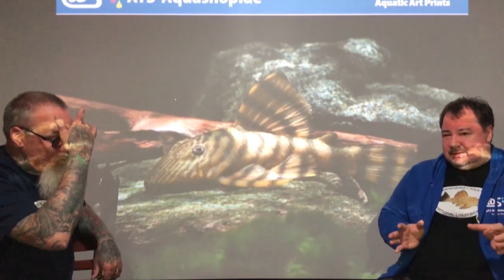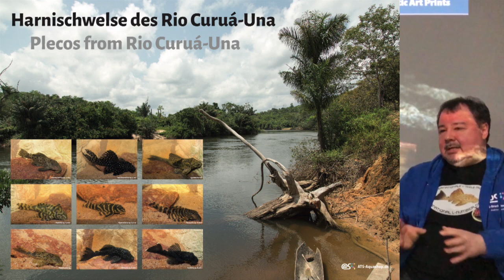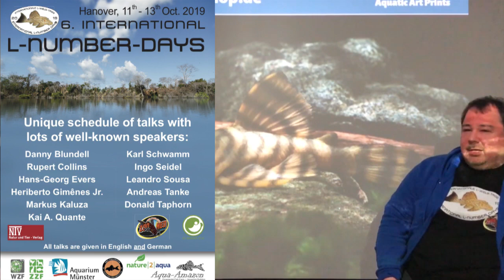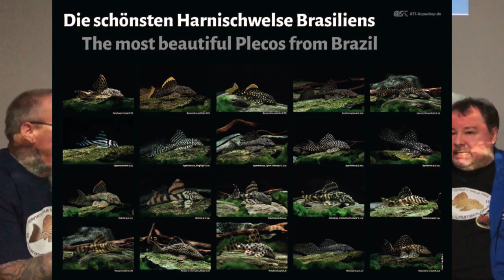Aquatic Masters Series Episode 8: Candid chat with a Pleco master, ANDREAS TANKE (part 2)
Part 2 of my interview with German Loricariids expert Andreas Tanke.
In part 2 we go more in depth into the genus Panaqolus.
How to differentiate them from other Loricariids?
How he keeps them successfully in captivity?
How he  breeds them?
tons of insights from a true master of his craft!